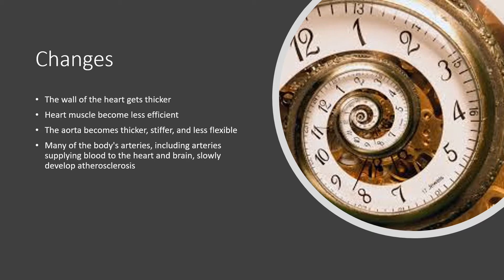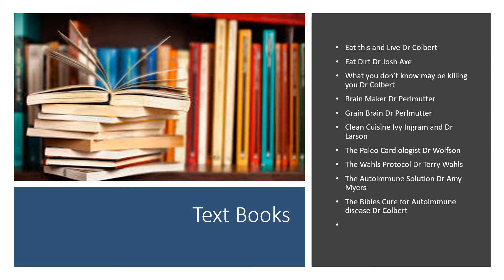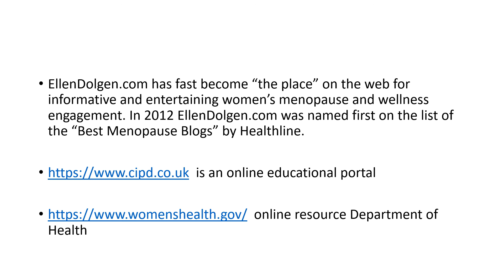Postmenopausal Aging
This is a power-point for self study on the changes that occur with the older female  and functional medicine interventions to improve your health.